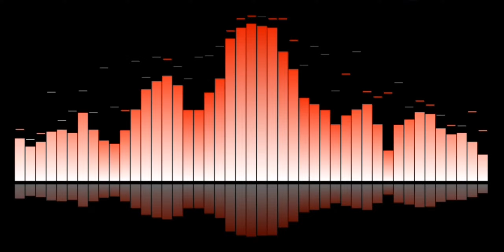Audio Spectrum Dreamer